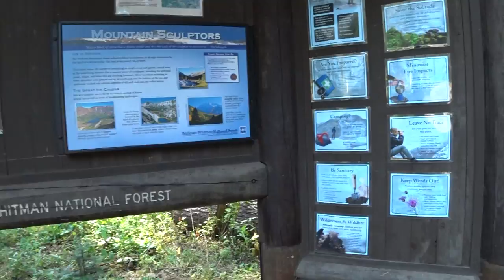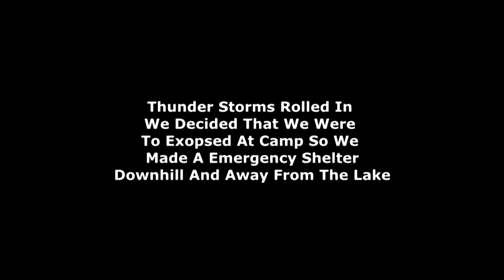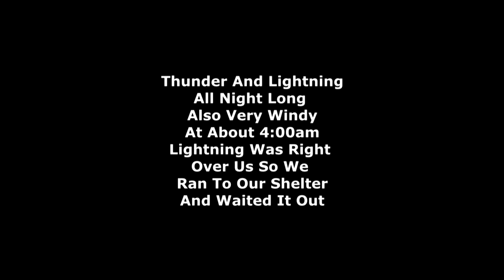Eagle Cap Wilderness Swamp Lake Loop Backpacking Oregon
This is a 30 mile 4 day Backpacking trip in Eagle Cap Wilderness in Wallowa National Forest NE Oregon. We started and ended at Two Pan Trailhead. Took West Fork Lostine River Trail to Copper Creek Trail to North Minam River Trail to Bowman Trail then Lostine River Road back to Two Pan Trailhead.